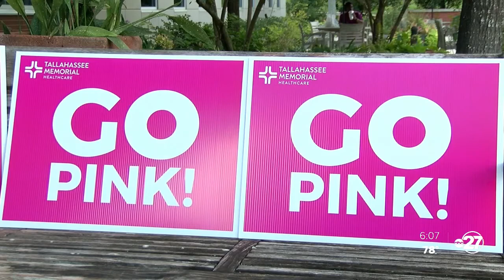Tallahassee Memorial Healthcare getting the community to "Go Pink"